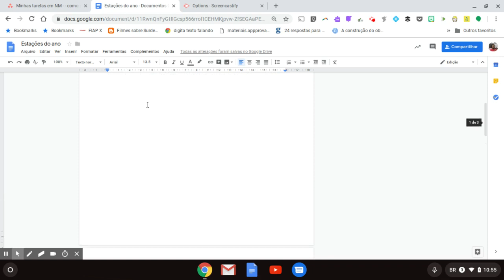Aprenda a usar a função localizar e substituir no Google Docs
Você pode localizar e substituir palavras em documentos, planilhas ou apresentações no Documentos, Planilhas e Apresentações Google. Confira na DicaDoDoug como utilizar essa ferramenta.